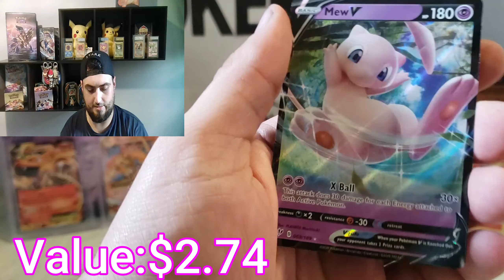(1) Darkness Ablaze Booster Pack *Pokemon Cards*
Thank you PokeNerds for watching another Pokemon pack opening!

Socials